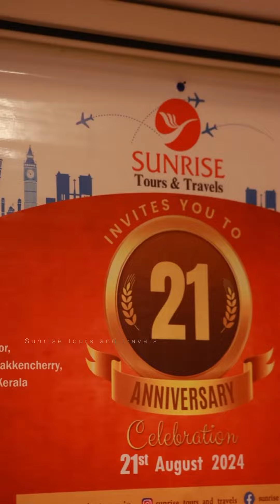Sunrise Tours Celebrated 😍🥳🎉🎂 21st Year Anniversary with the Latest ~🇹🇭~ Family Trip II Malayalam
Dear Friends,
Sunrise Tours & Travels celebrated 21st year Anniversary @ Diana Heights, Athani on 21/08/2024 with our Latest Thailand Trip Clients with Dinner..Thank you so much to everyone who had travelled & supported @SUNRISETOURSANDTRAVELS till now, request you all to extend your travel desire with us..
ഈ യാത്രയിൽ ഞങ്ങളുടെ കൂടെ യാത്ര ചെയുന്ന മുതിർന്ന വ്യക്തികളെയും ഈ അവസരത്തിൽ 21 വർഷം സേവനമനുഷ്ഠിച്ച  ഉദ്യോഗസ്ഥരെയും പൊന്നാട അണിയിച്ചു ആദരിച്ചിരുന്നു.
സൺറൈസ് ടൂർസ് & ട്രാവൽസ് ഉടമ ശ്രീ. പ്രസാദ് എല്ലാവർക്കും നന്ദി ഈ അവസരത്തിൽ നന്ദി പ്രസംഗവും നടത്തി.

Sunil Wanderlust Vlogs❤️🥰